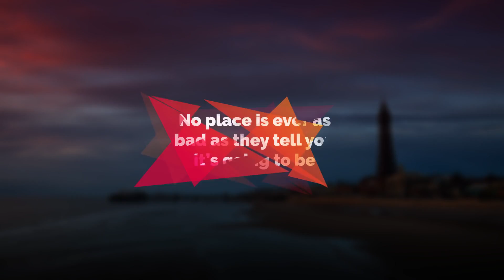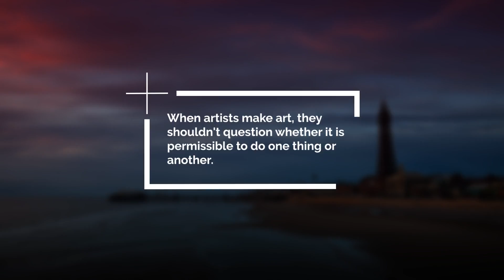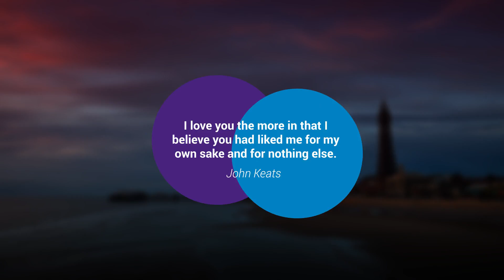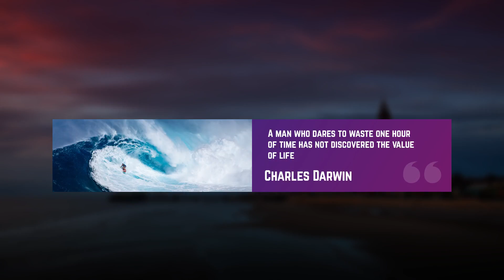Quotes Titles-After Effects Template Videohive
Features:

    Support CS6, CC 2012, CC2015
    Inspire soundtrack by pinkzebra